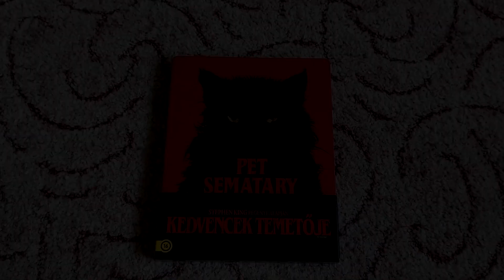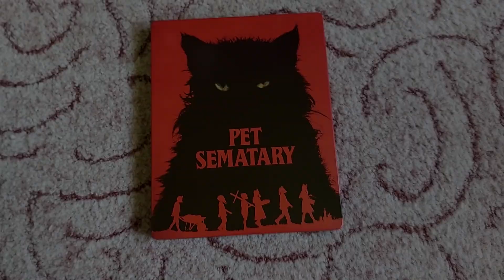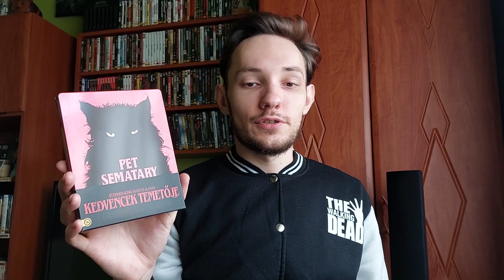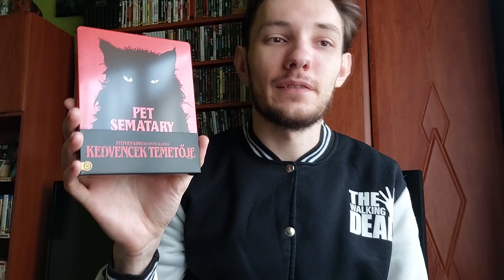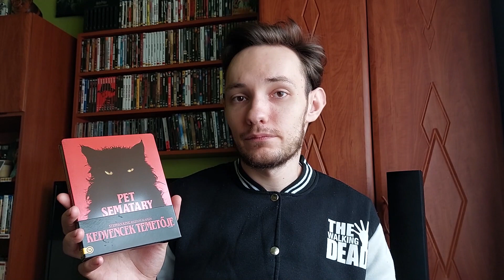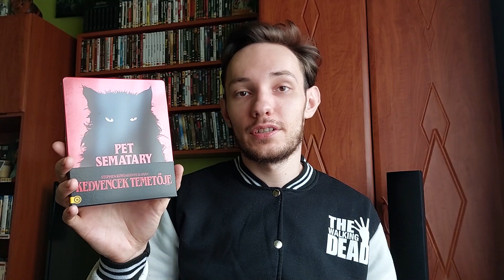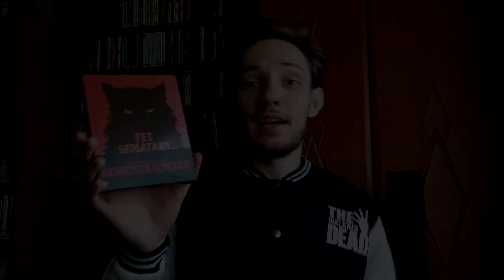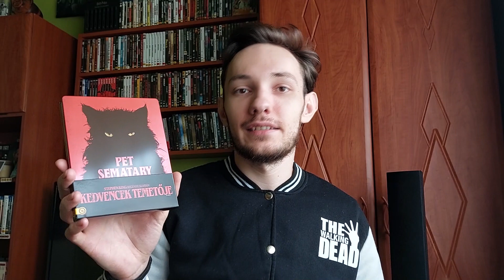Kedvencek temetője (2019) | Kiadvány- és filmbemutató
Kedvencek temetője (Pet Sematary 2019) steelbook- és filmbemutató.

Rendező: Kevin Kolsch és Dennis Widmyer
Szereplők: Jason Clarke, Amy Seimetz, John Lithgow